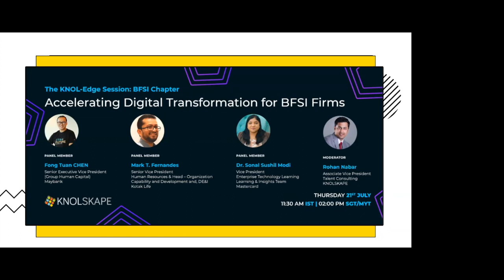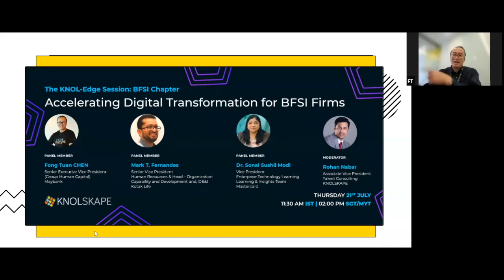Accelerating Digital Transformation for BFSI Firms – Webinar by KNOLSKAPE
KNOLSKAPE conducted an exclusive webinar on 'Accelerating Digital Transformation for BFSI Firms' on Thursday, 21 July, 2022.

We were joined by the following eminent leaders from the BFSI industry as our panelists:
» Fong Tuan CHEN, Senior Executive Vice President (Group Human Capital), Maybank
» Mark T. Fernandes, Senior Vice President, Human Resources & Head – Organization Capability and Development and, DE&I, Kotak Life
» Dr. Sonal Sushil Modi, Vice President, Enterprise Technology Learning – Learning & Insights Team, Mastercard

The panel discussion was moderated by Rohan Nabar, Associate Vice President – Talent Consulting, KNOLSKAPE